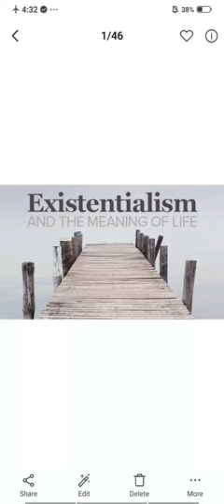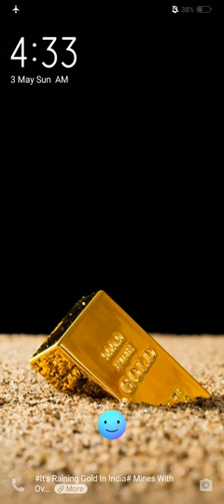JAYOTI VIDYAPEETH Existentialism 2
FACULTY NAME Ekta Rana
TOPIC NAME Existentialism 2